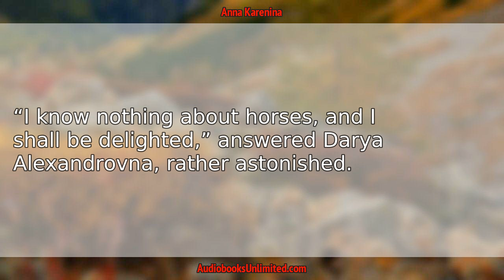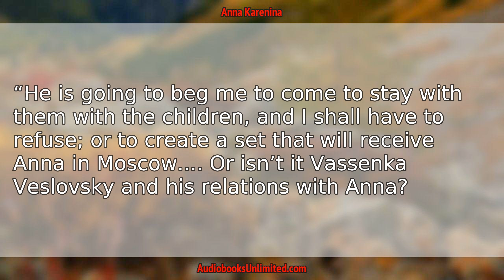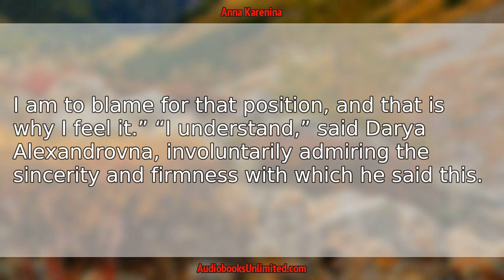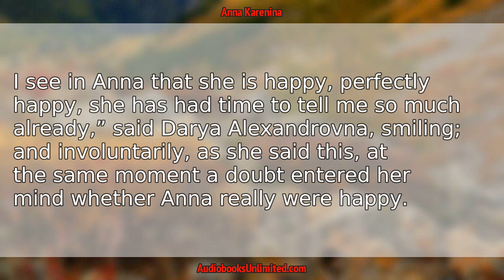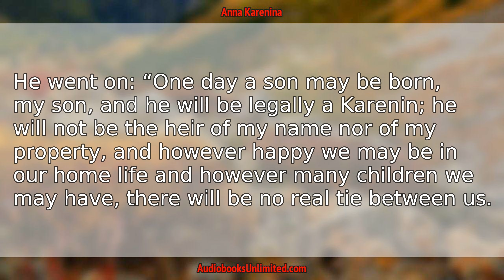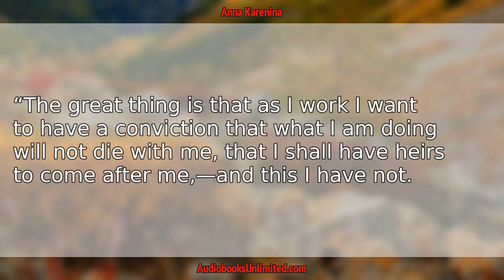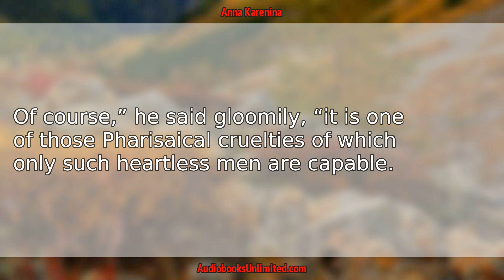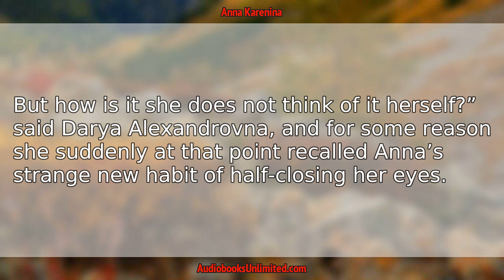Anna Karenina Part 6 Audiobook Chapter 21 with subtitles